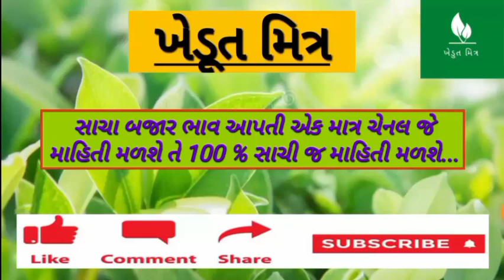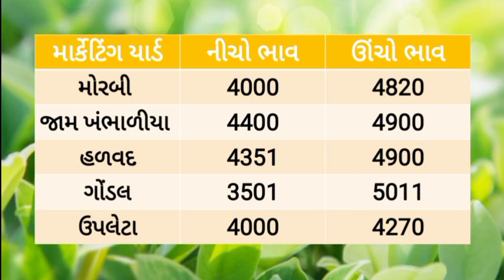🔴 Live jeera na bajar bhav 22/03/2024 |જીરુ ના ભાવ |information about cumin price |commodity market